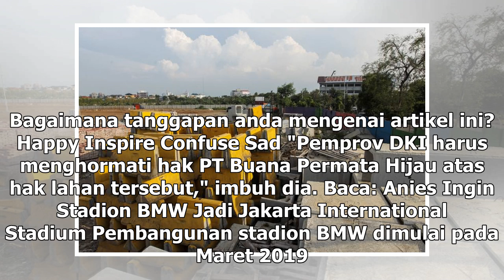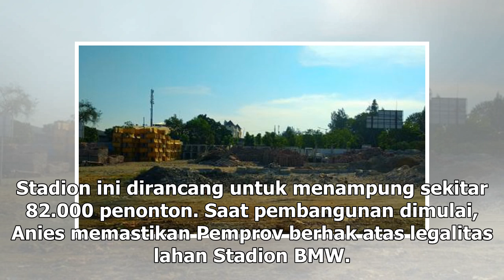Suara Media | Sertifikat Lahan Stadion BMW Cacat Hukum